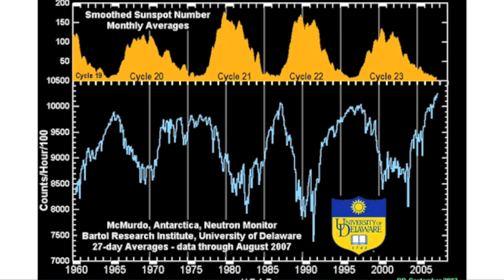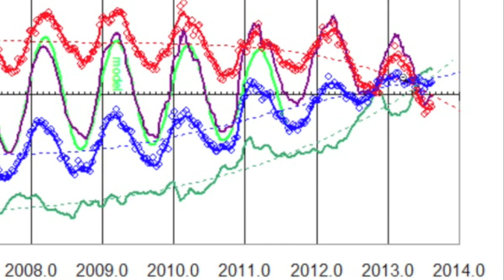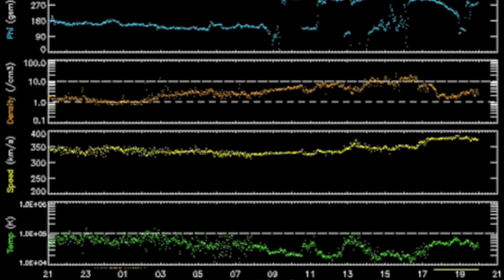The Cosmic Ray Factor of a Solar Magnetic Shutdown & Sep.10.2013 Solar Update